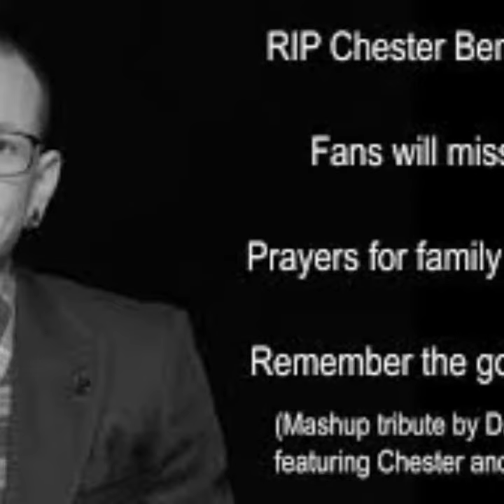R.I.P Chester Bennington.😢😢😢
Chester Bennington Tribute.